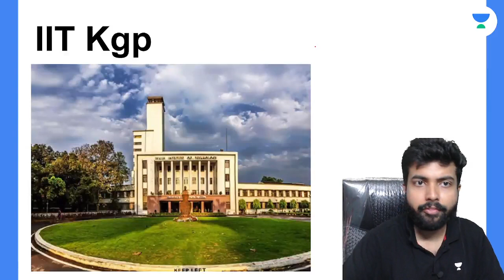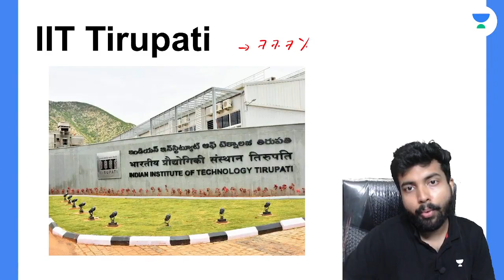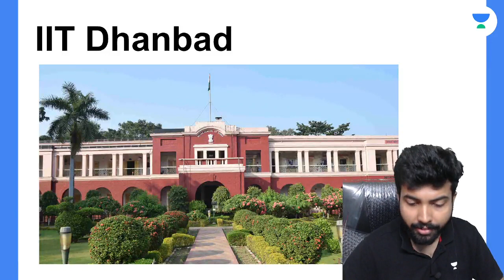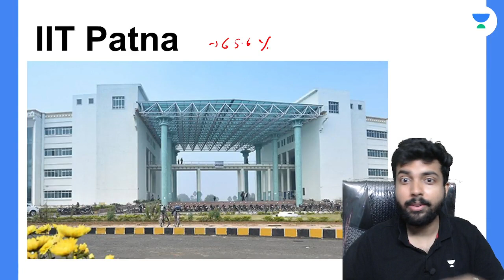IIT Ranking according to placement / COAP / M.Tech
In this small video i have ranked the IIT s according to the M.Tech Placement percentage of Civil Engineering
Share this with other people if you find it interesting.